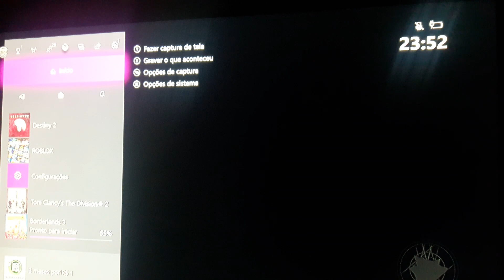Destiny 2 - Fim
Pesquise no Google digitando: Chopplifter
°Link para NÃO esquecer.

Links de Xbox

Doação para o Médicos sem Fronteiras.